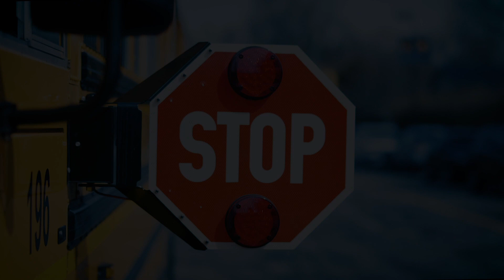Don't Rush The Red - Bus Safety PSA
HB 111, to be called “Laura’s Law’ after a Red Clay student who was nearly struck by a car getting on the bus one morning, allows school districts and charter schools in Delaware to use external camera systems on school buses to catch motorists that illegally pass school buses and punishes these motorist by issuing them a civil penalty. The bill calls for motorists to be fined $250 for the first violation, to increase by an additional $250 per offense, not to exceed $750 within a 10-year period.